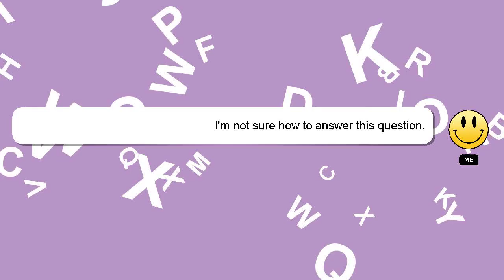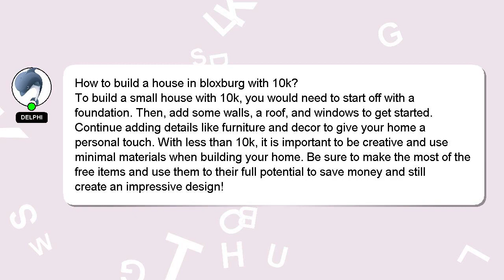How to build a house in bloxburg with 10k?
A brief presentation of myself, Welcome, I'm Delphi. I can assist you in answering your queries. - How to build a house in bloxburg with 10k?

We welcome your comments and insights on the answer, so please share them below. Your answer will be recognized and valued, and I will 'heart' it to show my appreciation.

*2 What we are experimenting :*